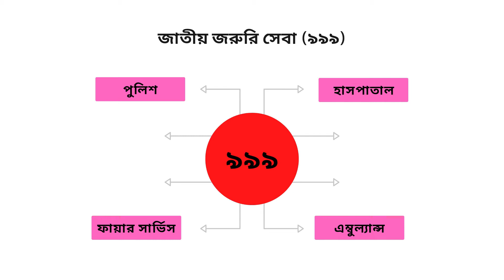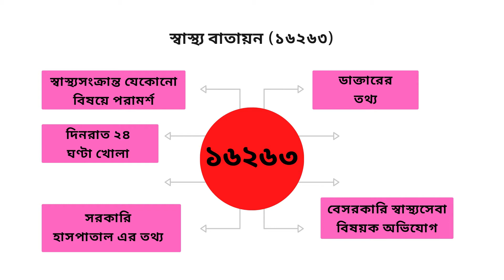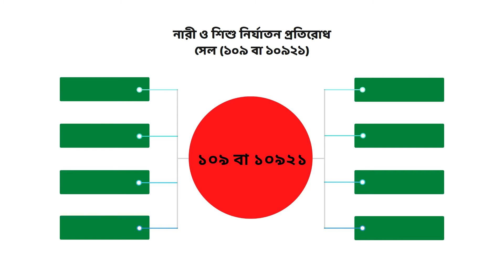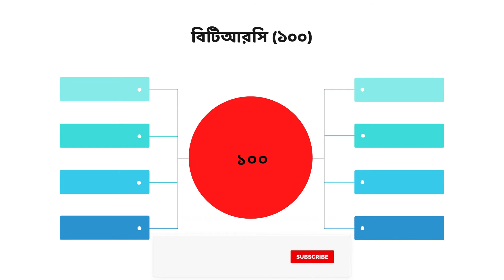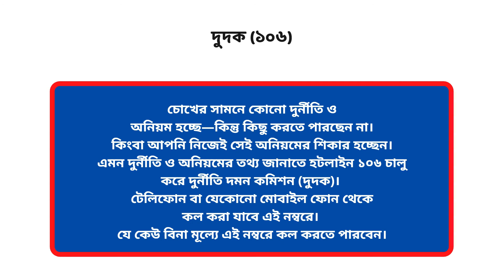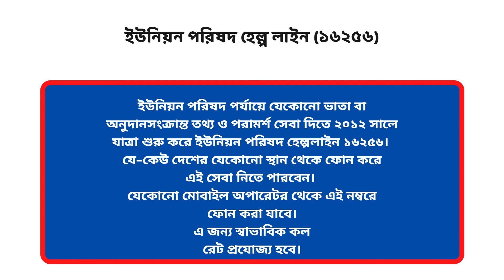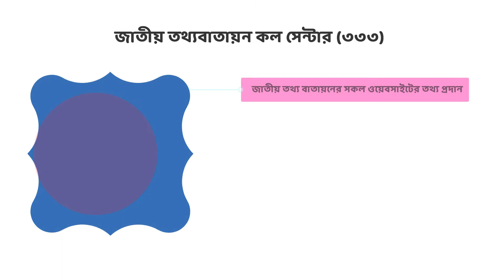বাংলাদেশের সকল জরুরী হটলাইন নম্বর জেনে নিন এক ভিডিওতে All Emergency Hotline Numbers of Bangladesh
এই ভিডিওতে পাবেন সকল জরুরী হটলাইন নম্বর।
জাতীয় জরুরি সেবা (৯৯৯)
যেকোনো পরিস্থিতিতে এখন সবচেয়ে জরুরি নম্বর হলো ৯৯৯। এটি দেশের জাতীয় জরুরি সেবা নম্বর। যেকোনো দুর্ঘটনার মুখোমুখি হলে জরুরি সেবা পেতে দেশের যেকোনো স্থান থেকে যে কেউ এই নম্বরে ফোন করতে পারেন। এই নম্বরে ফোন করে পুলিশ, ফায়ার সার্ভিস ও অ্যাম্বুলেন্স সেবা কিংবা এ–সংক্রান্ত তথ্য পাওয়া যাবে। দিনরাত ২৪ ঘণ্টা এ কল সেন্টার চালু থাকে।

যেকোনো সময় যে কেউ অসুস্থ হয়ে যেতে পারে। এ সময় হয়তো আপনি পরিচিত কোনো চিকিৎসককে ফোন করে পাচ্ছেন না; আবার কারও কারও পরিচিত কোনো চিকিৎসক না–ও থাকতে পারে। এমন পরিস্থিতিতে নিশ্চিন্তে ফোন করা যাবে স্বাস্থ্য বাতায়নের হেল্পলাইন ১৬২৬৩ নম্বরে।

নারী ও শিশু নির্যাতন প্রতিরোধ সেল (১০৯ বা ১০৯২১)
আমাদের দেশে নারী ও শিশু নির্যাতনের ঘটনা ঘটে প্রতিনিয়ত। এই নির্যাতন প্রতিরোধে ‘নারী ও শিশু নির্যাতন প্রতিরোধ সেল’ চালু করা হয়েছে, যার নম্বর ১০৯২১।

চাইল্ড হেল্প লাইন (১০৯৮)
সুবিধাবঞ্চিত নির্যাতিত ও বিপদাপন্ন শিশুদের ২৪ ঘণ্টা জরুরি সহায়তা সেবা দিতে ২০১১ সালে যাত্রা শুরু করে চাইল্ড হেল্পলাইন ১০৯৮।

সরকারি আইন সেবা (১৬৪৩০)
অনেক সময় দুস্থ ও দরিদ্র মানুষ টাকার অভাবে আইনি পরামর্শ বা সহায়তা পান না। ফলে কেউ কেউ ন্যায়বিচার থেকে বঞ্চিত হন। তাঁদের কথা ভেবেই বিনা মূল্যে আইনি পরামর্শ ও আইনগত সহায়তা দিতে ১৬৪৩০ নম্বর চালু করা হয়।

জাতীয় পরিচয়পত্র (১০৫)
এখন জাতীয় পরিচয়পত্র অত্যন্ত গুরুত্বপূর্ণ। অনেক সময় এই পরিচয়পত্র হারিয়ে যায়, নষ্ট হয়ে যায়। আবার দেখা যায় যে, প্রাপ্তবয়স্ক হওয়ার পর জাতীয় পরিচয়পত্র নতুন করে করতে হয়। সে ক্ষেত্রে ভুল ভ্রান্তি হলে সংশোধন করতে হয়।

বিটিআরসি (১০০)
ফোন ছাড়া এখন চলেই না। দেশে বেশ কিছু প্রতিষ্ঠান ফোন সেবা দিয়ে আসছে। গ্রাহক সেবা দিতে এসব প্রতিষ্ঠানের কাস্টমার কেয়ার রয়েছে। সংশ্লিষ্ট গ্রাহকেরা কাস্টমার কেয়ারে ফোন দিয়ে সেবা সম্পর্কে তথ্য ও অভিযোগ জানাতে পারেন।

বাংলাদেশ ব্যাংক (১৬২৩৬)
ব্যাংকিং সেবা পেতে হয়রানির শিকার হলে বা কোনো অভিযোগ থাকলে তা সরাসরি বাংলাদেশ ব্যাংকে জানানো যাবে ১৬২৩৬ নম্বরে। এটি বাংলাদেশ ব্যাংকের হেল্পলাইন। কোনো গ্রাহক কোনো ব্যাংকে গিয়ে হয়রানির শিকার হলে বা কোনো ব্যাংকের কর্মকর্তা গ্রাহককে যথাযথ সেবা না দিলে এই নম্বরে অভিযোগ দিতে পারেন।
দুদক (১০৬)
চোখের সামনে কোনো দুর্নীতি ও অনিয়ম হচ্ছে—কিন্তু কিছু করতে পারছেন না। কিংবা আপনি নিজেই সেই অনিয়মের শিকার হচ্ছেন। এমন দুর্নীতি ও অনিয়মের তথ্য জানাতে হটলাইন ১০৬ চালু করে দুর্নীতি দমন কমিশন (দুদক)।

ইউনিয়ন পরিষদ হেল্প লাইন (১৬২৫৬)
ইউনিয়ন পরিষদ পর্যায়ে যেকোনো ভাতা বা অনুদানসংক্রান্ত তথ্য ও পরামর্শ সেবা দিতে ২০১২ সালে যাত্রা শুরু করে ইউনিয়ন পরিষদ হেল্পলাইন ১৬২৫৬।

বিকাশ হটলাইন নম্বর- ১৬২৪৭ অথবা ০২-৫৫৬৬৩০০১
এয়ারটেল হটলাইন নম্বর- এয়ারটেল থেকে ডায়াল 121
অন্যান্য অপারেটর থেকে ডায়াল ০১৬৭৮৬০০৭৮৬
গ্রামীণফোন হটলাইন নম্বর- গ্রামীণফোন থেকে ডায়াল 121
অন্যান্য অপারেটর থেকে ডায়াল ০১৭১১৫৯৪৫৯৪
রবি হটলাইন নম্বর- রবি থেকে ডায়াল ১২৩
অন্যান্য অপারেটর থেকে ডায়াল ০১৮১৯৪০০৪০০
রকেট হটলাইন নম্বর-১৬২১৬
ভোক্তা অধিকার হটলাইন নম্বর-১৬১২১
নির্বাচন কমিশন হটলাইন নম্বর-১৬১০৩ অথবা ১০৫
ইসলামী ব্যাংক হটলাইন নম্বর-16259 or 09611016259
টেলিটক হটলাইন নম্বর- টেলিটক থেকে ডায়াল 121
বাংলালিংক হটলাইন নম্বর- বাংলালিংক থেকে ডায়াল 121
অন্যান্য অপারেটর থেকে ডায়াল ০১৯১১৩০৪১২১